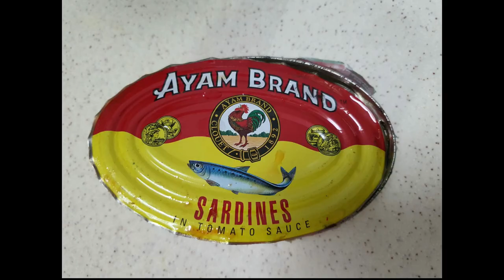Sardine Sambal | Singapore Style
Please try this delicious mouth watering dish filled with flavours and spiciness